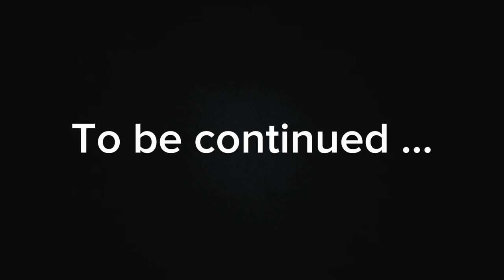I believe that every person is born with talent ❤️